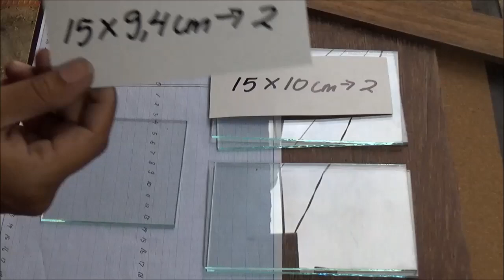Cara Pembuatan Aquarium Kecil Untuk ikan Cupang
Aquarium kecil  tinggi 15 cm dengan sisinya 10 cm diperuntukan hanya untuk satu ikan cupang